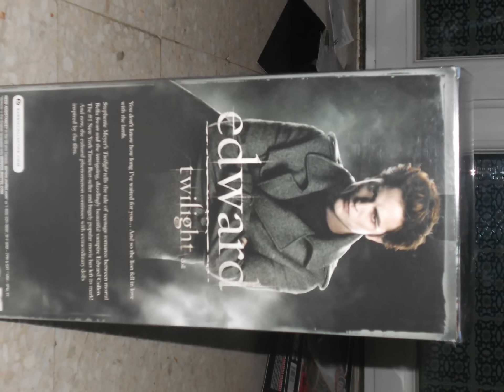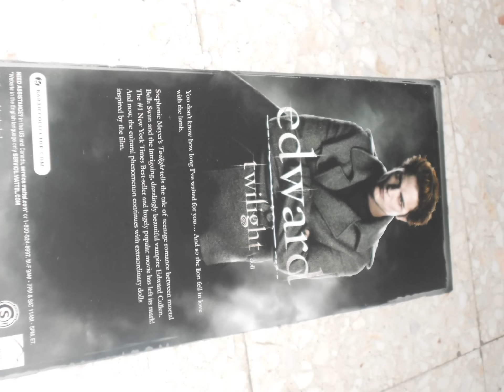bella + edward = love !!!!!!!!!!!!!!!!!!!!!!!!!!!!!!!!